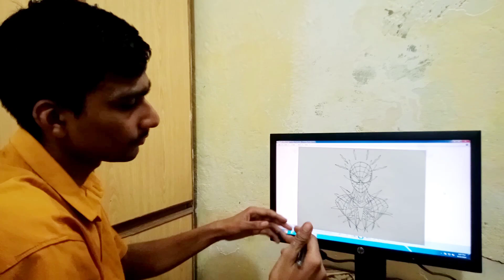ASMR can You Master This Superman Sketch in One Try? - Soft Spoken